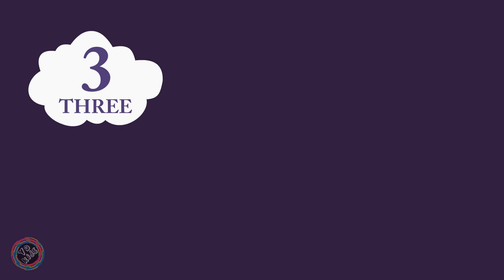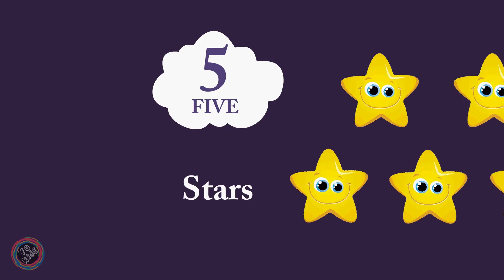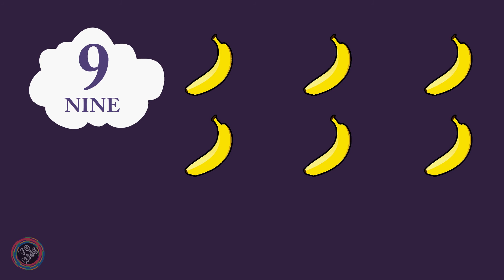Numbers Counting - Learn to Count from 1 to 10 | Number Rhymes for children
Learn To Count from 1 to 10 - Number Rhymes For Children

Make your kids learn Numbers. Learn to count with Yokids Numbers Song.